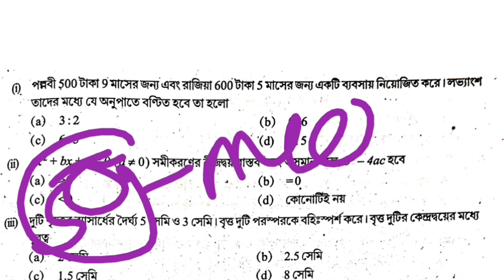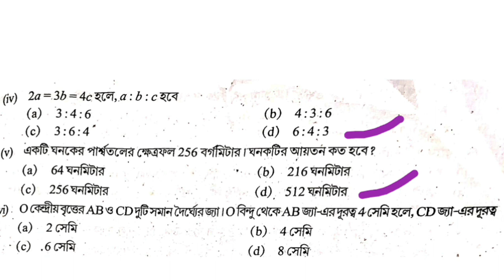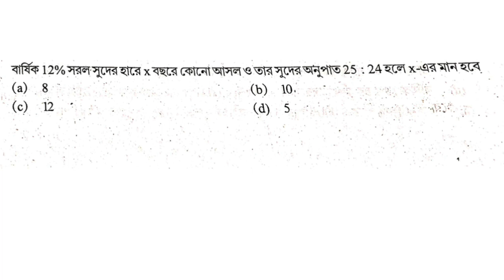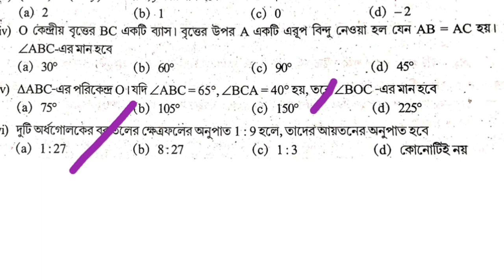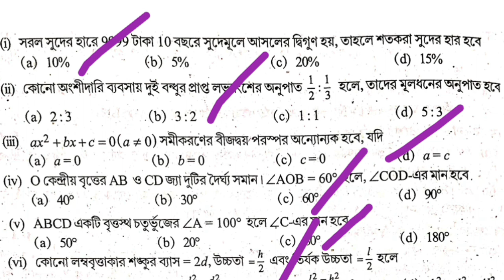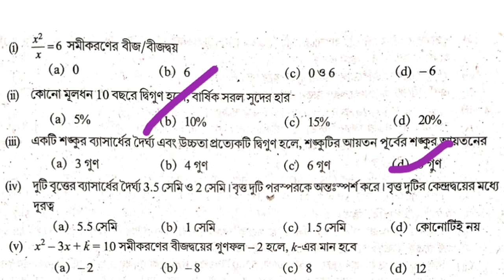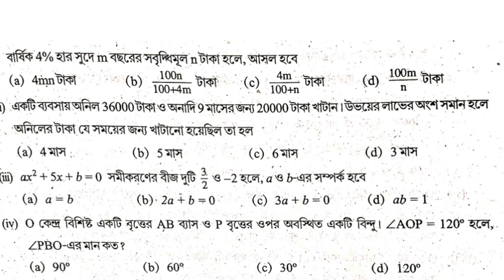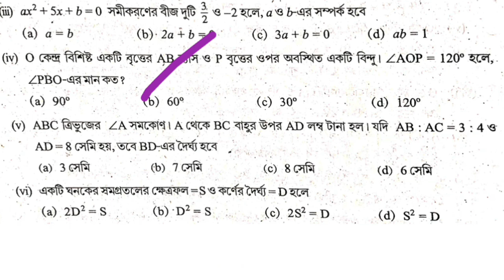madhyamik mathematics short suggestion 2024/class 10 math mcq suggestion 2024/মাধ্যমিক অংক সাজেশন 24